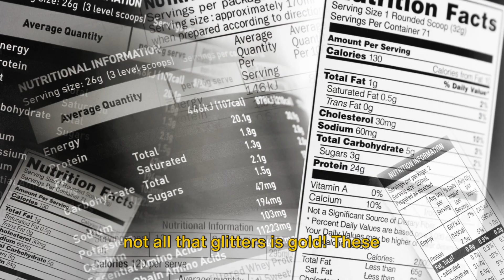"5 Hidden Dangers of 'Diet' Foods: Avoid These for Weight Loss Success!"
"Uncover the truth behind 'diet' foods and why they might be sabotaging your weight loss efforts. This eye-opening YouTube Short reveals the top 5 hidden dangers of diet foods, including high sugar content and artificial ingredients. Learn how to make smarter food choices for your health and weight loss journey. Don't forget to check the link in our bio for more in-depth insights and tips on healthy eating.